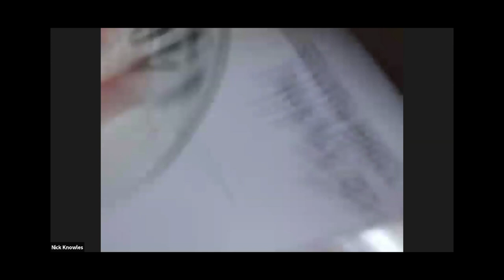Why We Love...Property Shows | Full session